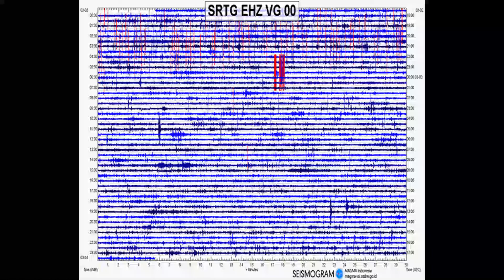Krakatau 2019-03-03 Time Lapse